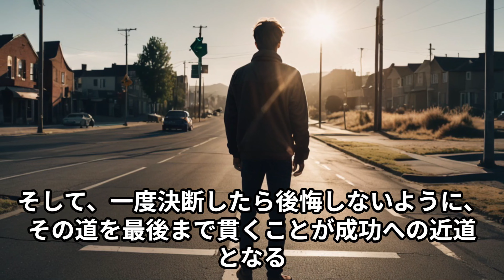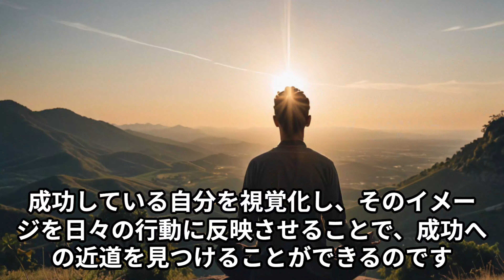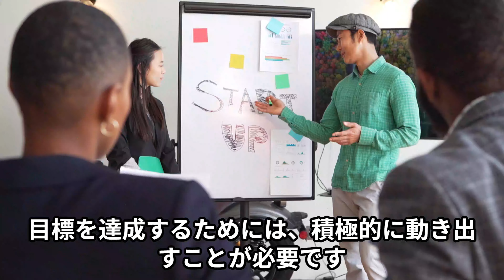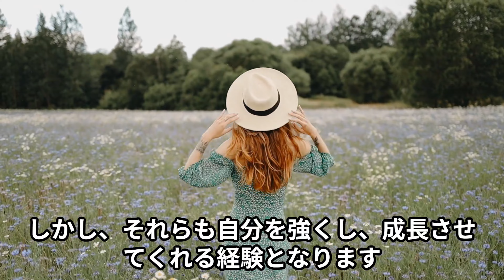【気づき】行動した分だけ未来が変わる 豪ドル/円#いぬさん#成功＃SUCCESS＃こころの天気#人生のレシピ＃いっせいこうどう＃エッチないぬさんの独り言#ヒカル将来#ディズニー大好き